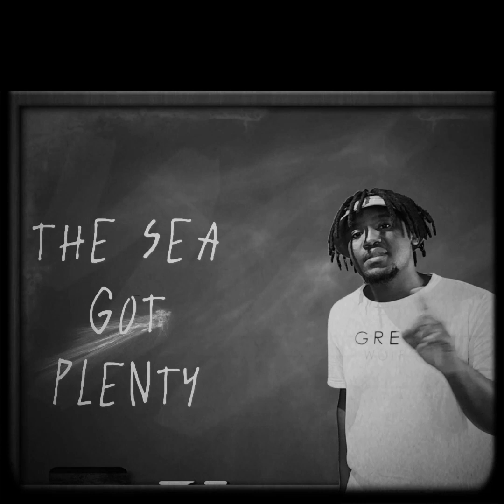FWYB (OFFICIAL MUSIC VIDEO)